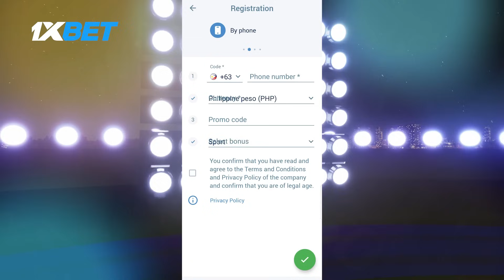PANOORIN: Justin Brownlee NAGBALIK NA! Pinarangalan ng PBA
NOORIN: Justin Brownlee NAGBALIK NA! Pinarangalan ng PBA